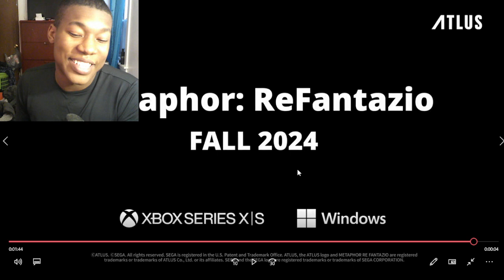Metaphor: ReFantazio - Official Trailer | Game Awards 2023 REACTION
Metaphor: ReFantazio - Official Trailer | Game Awards 2023